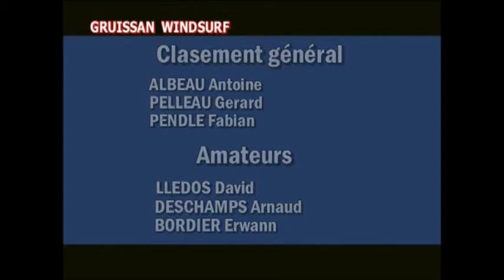Gruissan windsurf défi 2005.wmv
Un petit montage d'une des plus belles courses de windsurf. 2 participations et 2 "Défi" venté à souhait ! Que du monde sympa, une super organisation ! De très bons souvenirs pour très longtemps.